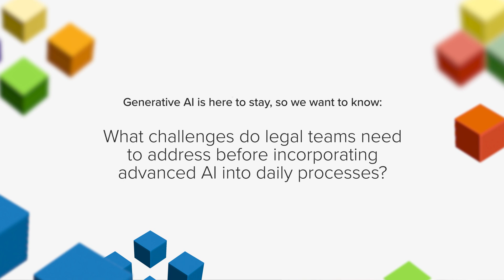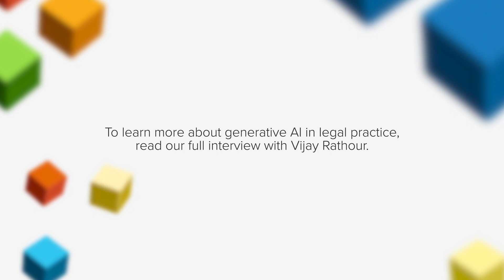Generative AI | Challenges in the Legal Community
Generative AI technologies such as ChatGPT are already being integrated into legal practice. But there are big challenges legal teams need to address before incorporating such advanced AI into daily processes.

At Relativity Fest London, we sat down with industry experts to dig deeper into the remarkable advantages and perilous limitations encapsulated in generative AI.
Watch the video to hear unique perspectives and understand the impact generative technologies are having on law firms and in-house counsels.